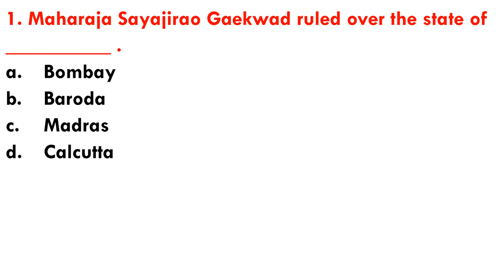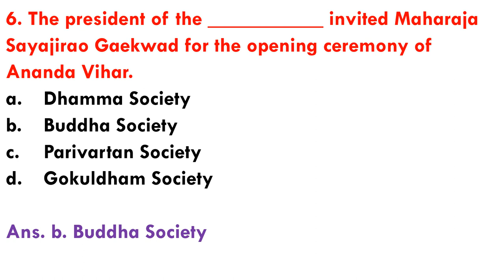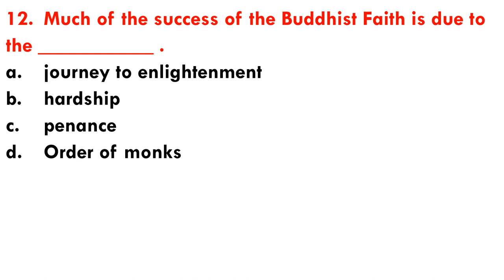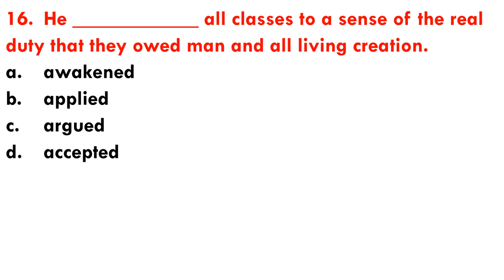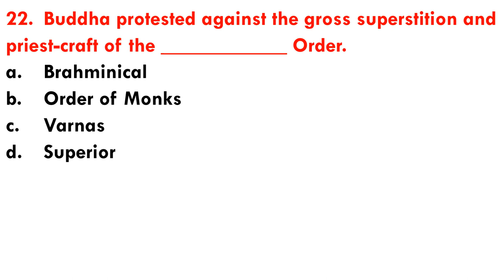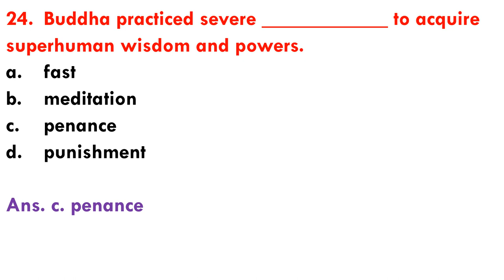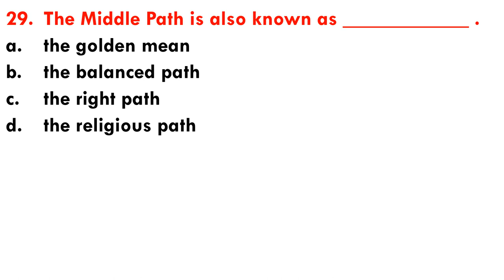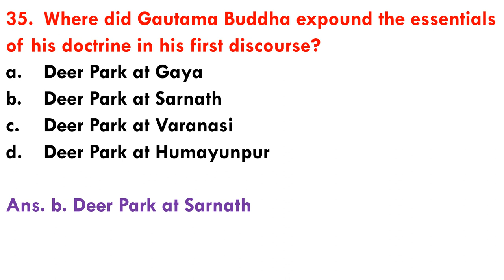A Tribute to the Buddha by Maharaja Sayajirao Gaekwad I MCQ on A Tribute to the Buddha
Hello Friends!
Welcome you all to my YouTube channel, "Yashwant Handibag". In this video, I have taken up few multiple choice questions on the essay, "A Tribute to the Buddha" by Maharaja Sayajirao Gaekwad.